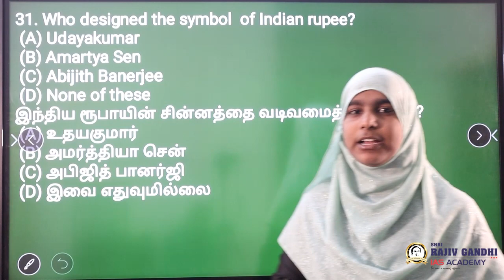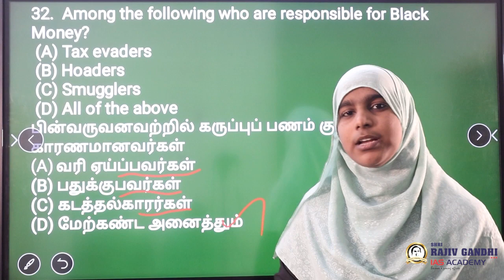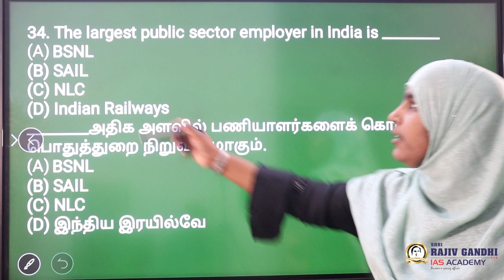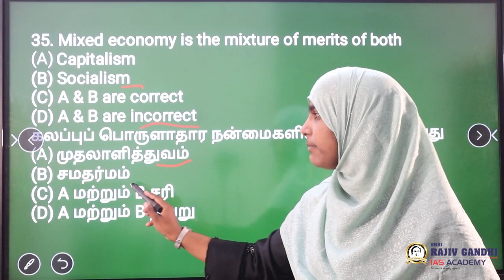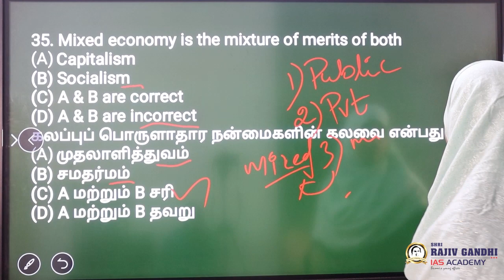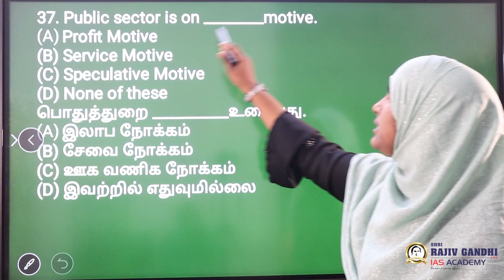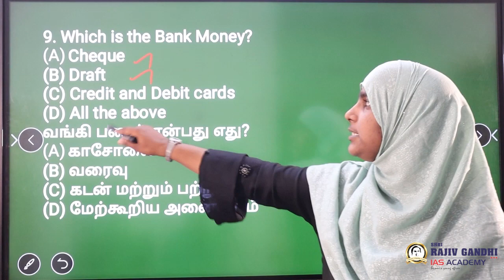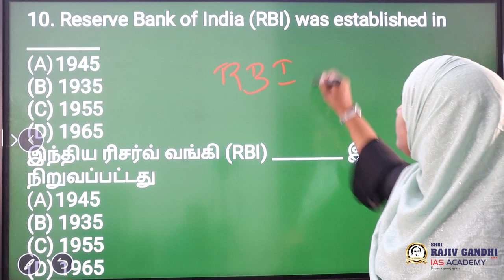Economy important questions | MCQ analysis | Day -4